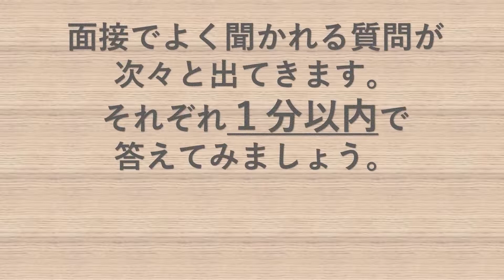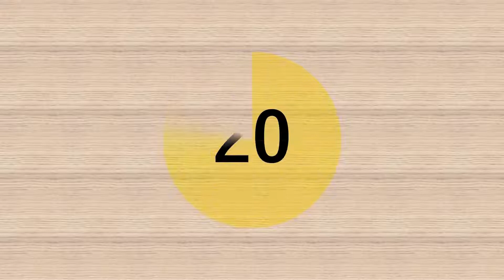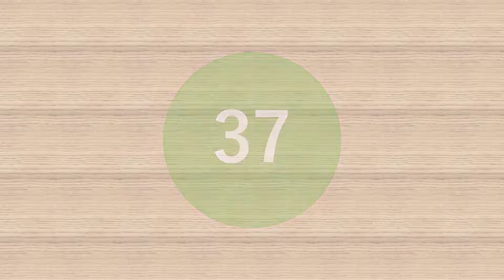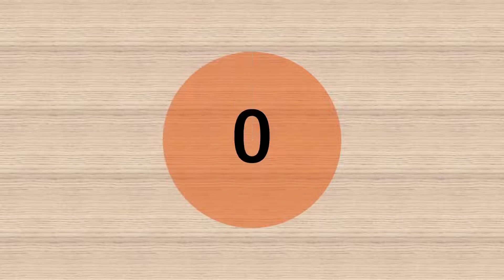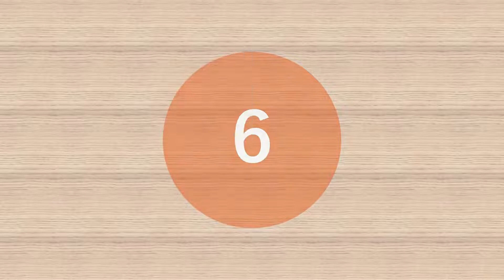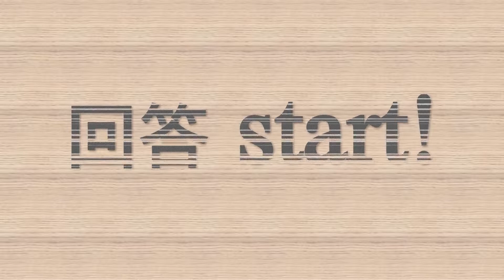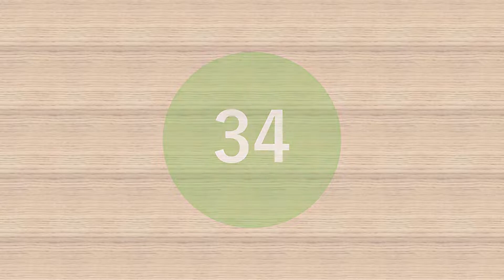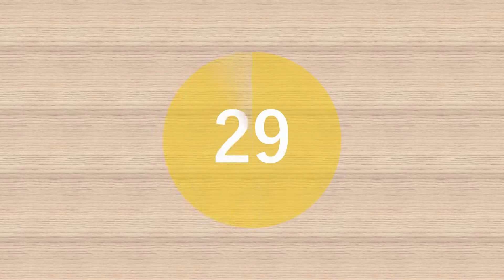【教員採用試験】教採面接練習－教師像・教育論①－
【教員養成セミナー2022年４月号別冊】
収録の面接対策カードとあわせてご活用ください。

面接対策カードと同様の質問が出てきたあとに、
１分間のカウントが始まります。
１分間で簡潔に面接の質問に答えられるよう、練習しましょう♪
テーマ別に全12本の動画をご用意しました。
※一部、誌面の質問を簡略化したものがあります。